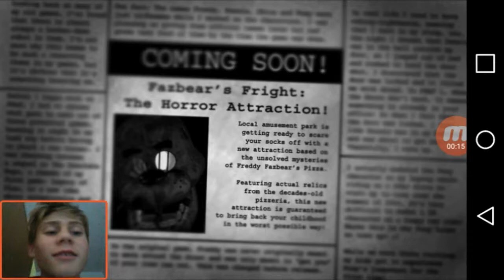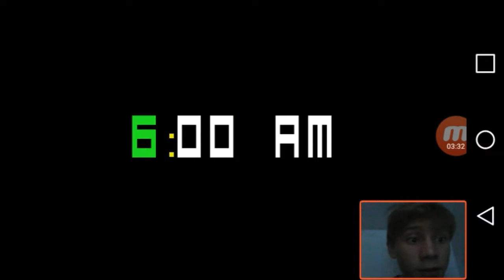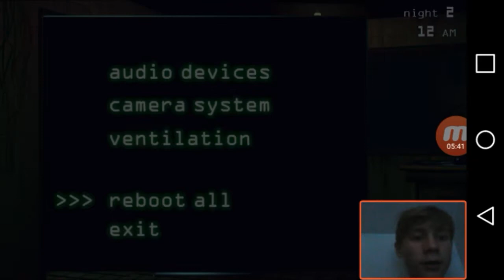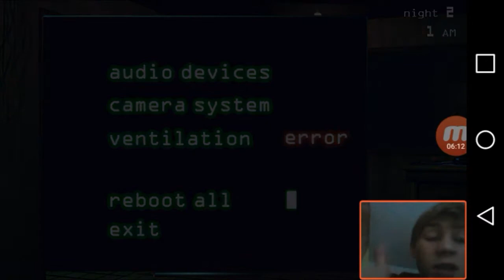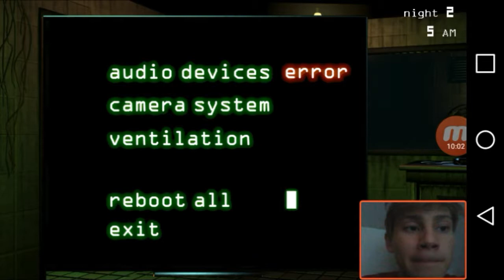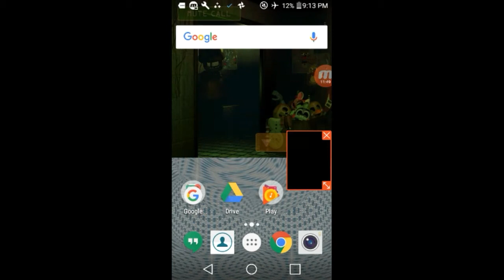Fnaf lets play pt 1